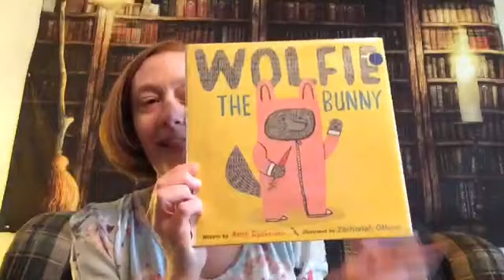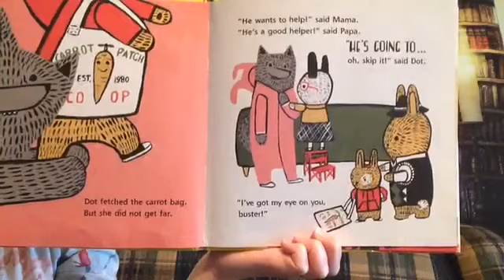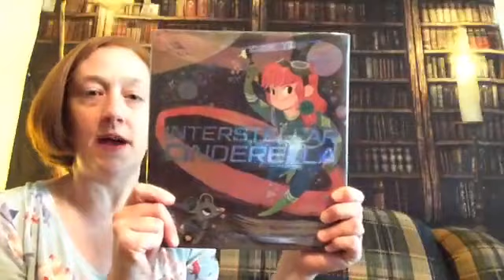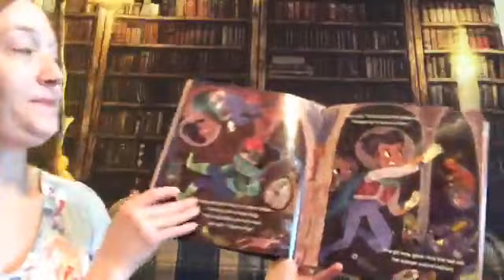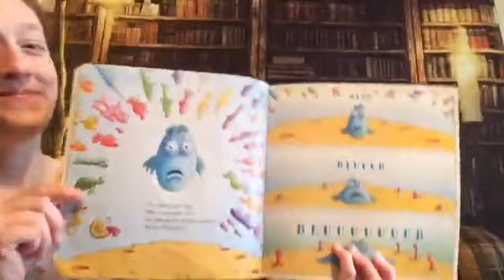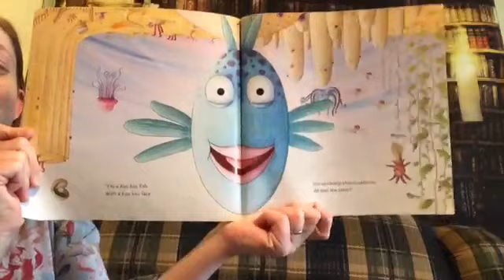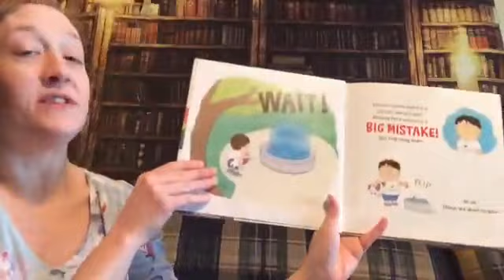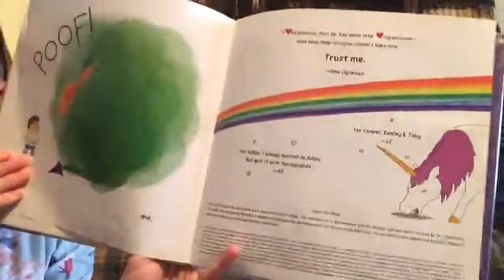Story Time with Ms. Niki!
This video is intended for viewing only by patrons of James Memorial Public Library.

Music
"Songs for Wiggleworms" by Old Town School of Folk Music

Books
"Wolfie the Bunny" by Ame Dyckman

"Interstellar Cinderella" by Deborah Underwood

"The Pout-Pout Fish" by Deborah Diesen

"You Don't Want a Unicorn!" by Ame Dyckman